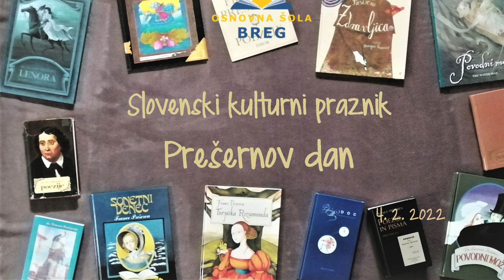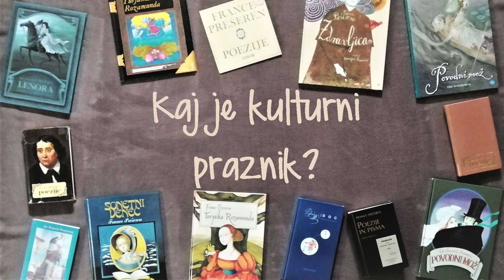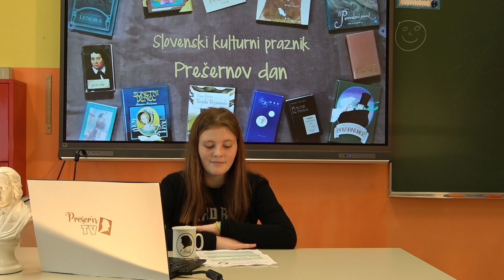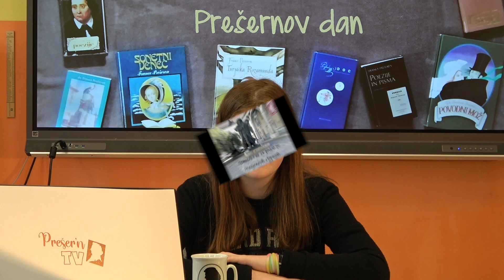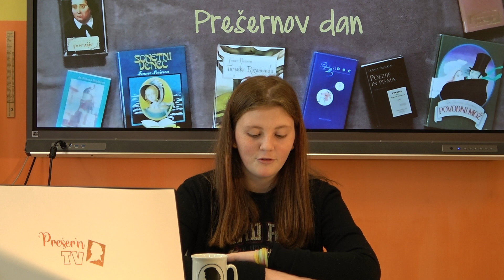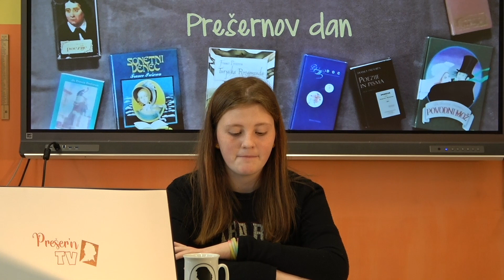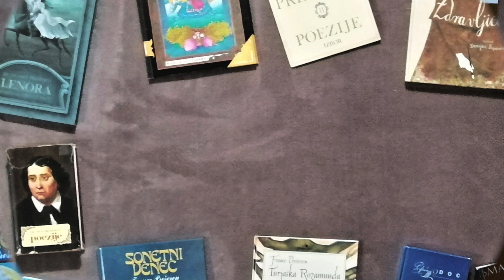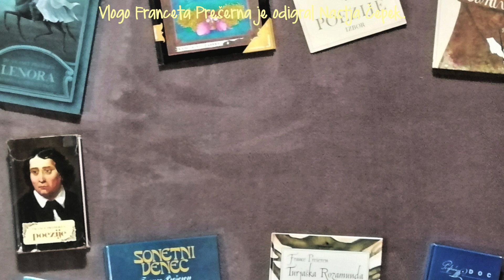Prešernov dan, slovenski kulturni praznik na OŠ Breg, 2022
Prireditev ob slovenskem kulturnem prazniku smo pripravili
učenci in delavci OŠ Breg na Ptuju.

Zapeli so učenci 2. in 4. razreda
(F. Prešeren/S. Premrl, Zdravljica
in L. Krajnčan/T. Pavček, Dežela branja).

O kulturi so razmišljali učenci 1. VIO.

Svoje literarno ustvarjanje sta predstavili
Iva Podbreznik in Katarina Zorec.

Na glasbene instrumente so zaigrali
Nejc Majcen (trobenta – Ljudska, Jaz pa pojdem na Gorenjsko),
Aljaž Kelc (kitara - Adi Smolar, Jaz ne grem v šolo),
Niko Kostanjevec (klarinet – Črnska duhovna, Oh, When the Saints),
Klara Medved (flavta – A. Grety/J. Kumer, Osel in kukavica),
Ela Matjašič Kmetec (violina – E. di Capua, O, Sole Mio)
in Patrik Kmetec (klavir - Chopin, Preludij v A duru, op. 28, št. 7).

Prireditev je povezovala Maruša Antonič.

Vlogo Franceta Prešerna je odigral Nastja Čepek.

Warner Chappell, Sony ATV Publishing, ARESA, LatinAutorPerf, UMPI, LatinAutor - PeerMusic, EMI Music Publishing, PEDL, União Brasileira de Compositores, Polaris Hub AB, BMG Rights Management (US), LLC